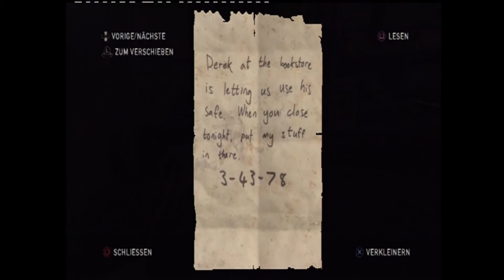Let's Play The Last of Us 8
So und damit dann auch wieder herzlich willkommen zu The Last of Us.
Ja, was passiert in dieser Folge? Wer weiss , wer weiss.
Ihr wenn ihr diese Folge schaut, ich will euch ja nicht zu viel verraten xDDD

Viel spass beim schauen und Lieben Gruss euer Pho